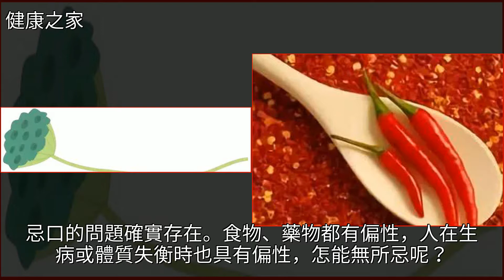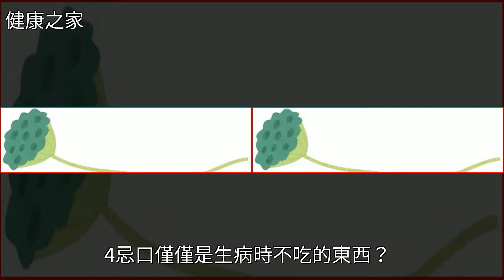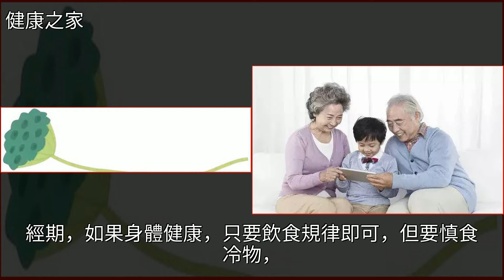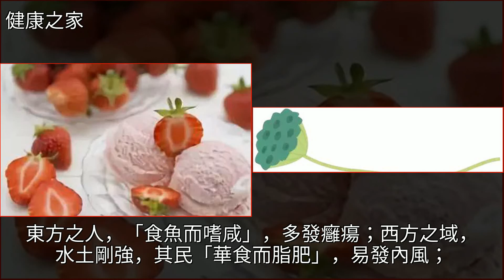中醫忌口一覽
中醫忌口一覽中醫,飲食健康,苦瓜,生薑,韭菜中醫忌口一覽中醫 飲食健康 苦瓜 生薑 韭菜